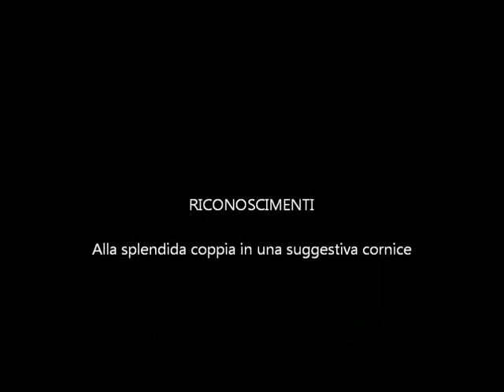Una splendida coppia di sposi